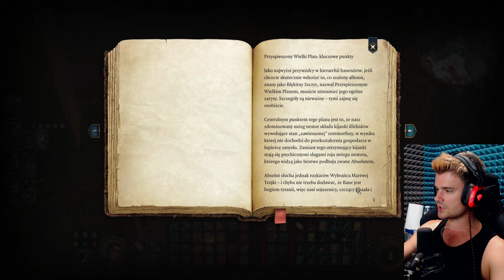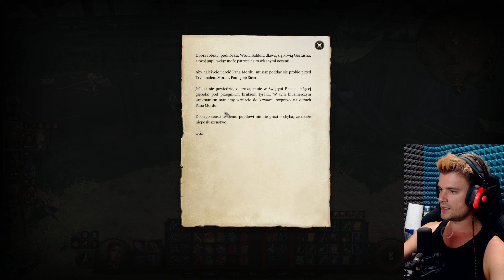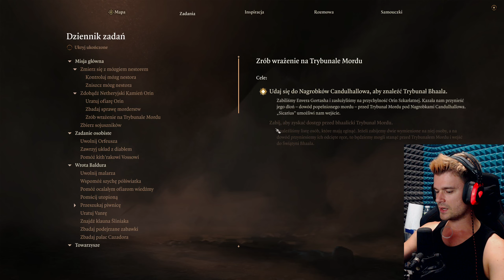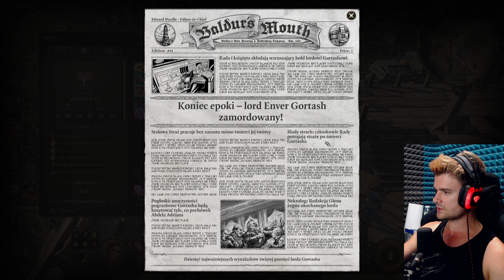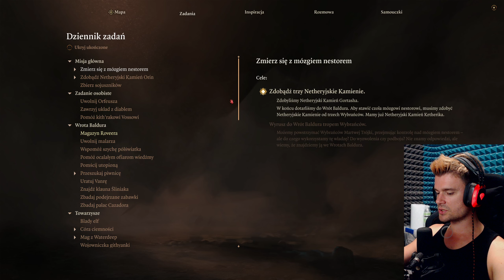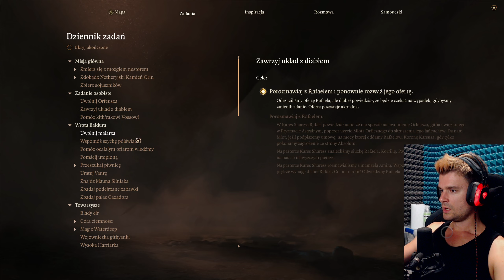JAKAŚ MAŁA GÓWNIARA CHCE RZUCIĆ ZAKLĘCIE NEKROMANCJI *Pomogliśmy jej* | Baldur's Gate 3 [#96]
Ta gra jest Boska ;P